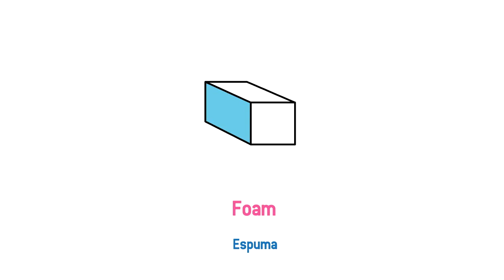Vídeo formativo - Posibles materiales de zapatos